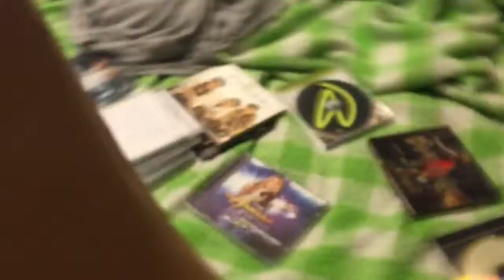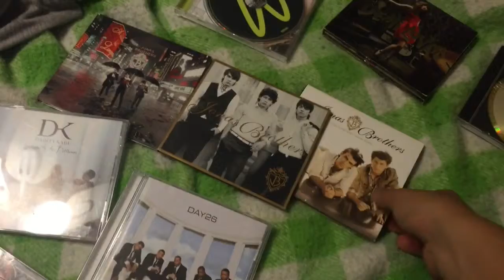My CD Mix From 2006 (8.10.15) [89]